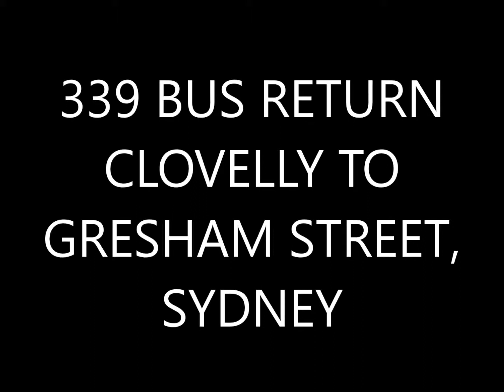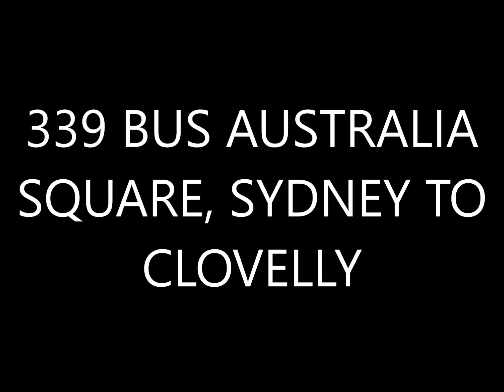339 BUS RETURN CLOVELLY TO GRESHAM STREET SYDNEY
Correct at time of upload however check timetables before travelling in case of changes and always carry a valid ticket.